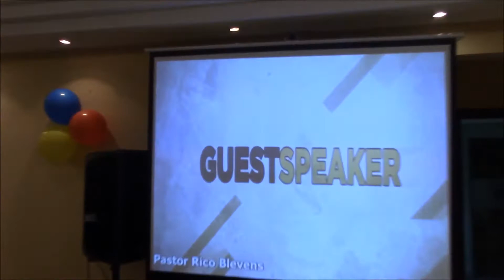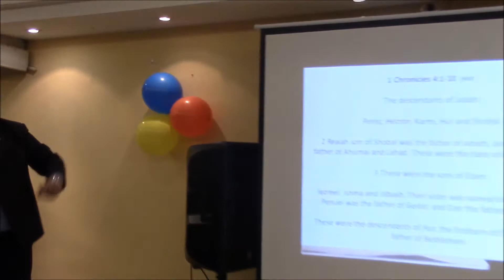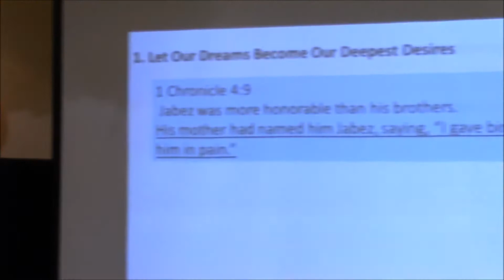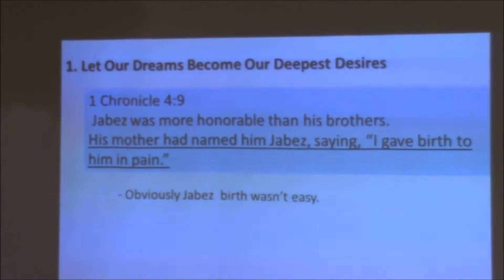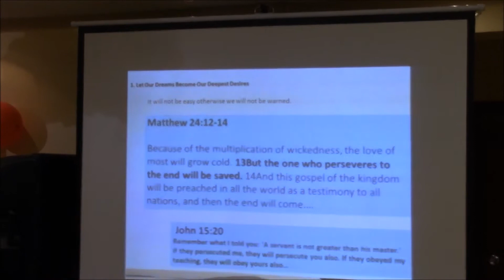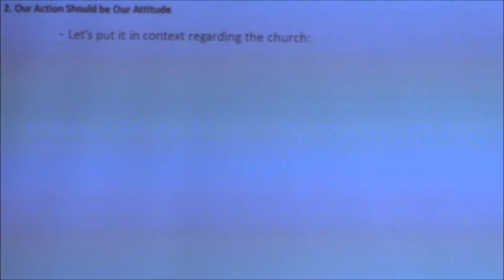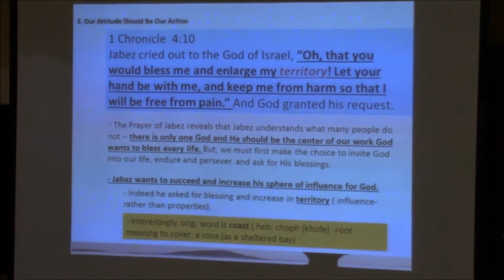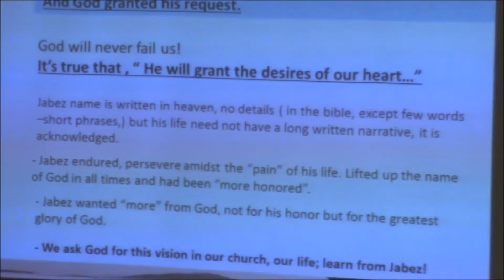March 17, 2017 UCF 4th Anniversary Part-3 Guest Speaker Ptr. Rico Blevens Ado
UCF 4th Year Anniversary